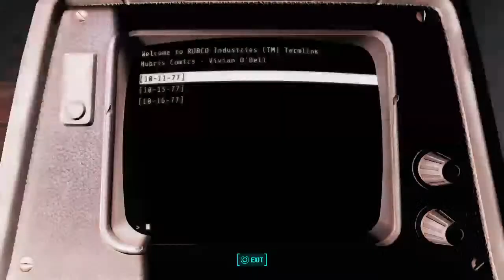Fallout 4 ps4 all DLC and some creation club mods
Smoking marijuana every kill (bowl smackingtons)